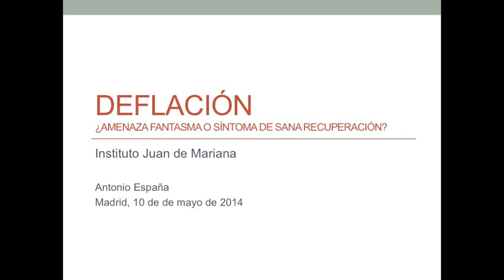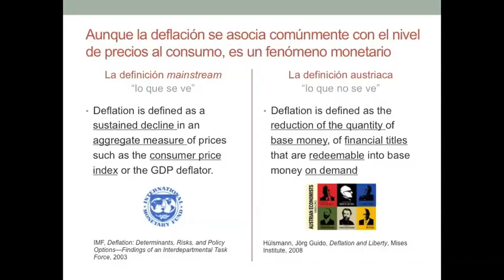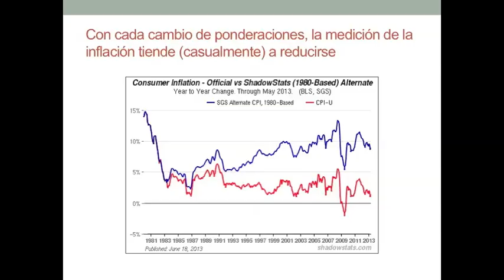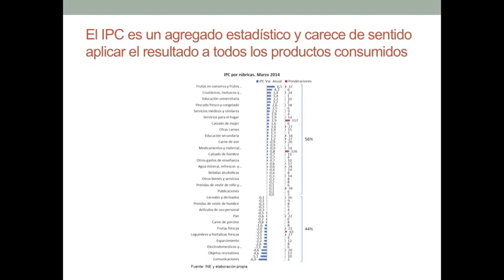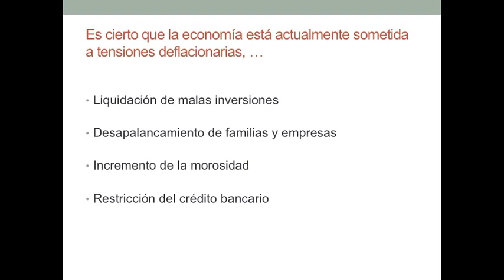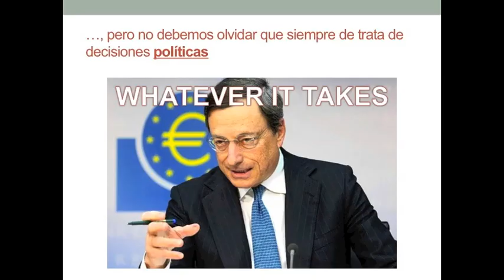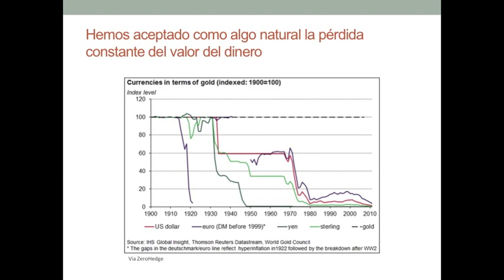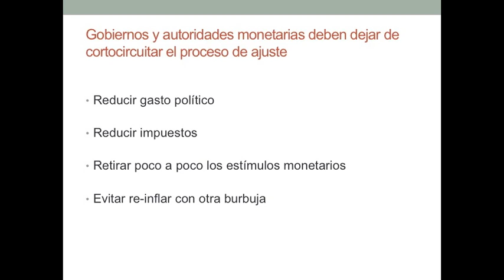Antonio España - El fantasma de la deflación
Conferencia grabada en la sede del IJM el 10/5/2014.